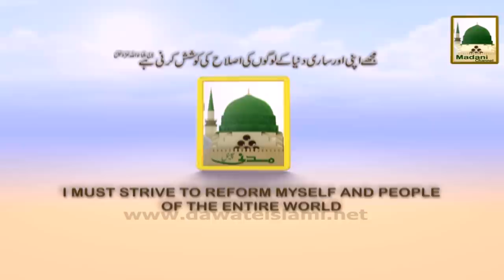Ameer e Ahle Sunnat Ke Baray Me Umar Shareef Ke Tassurat | Umar Shareef Comments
Ameer e Ahle Sunnat Ke Baray Me Umar Shareef Ke Tassurat
Famous Comedian Umar Shareef Sharing Beautiful Thoughts of About Dawateislami and Maulana Ilyas Qadri

Madani Channel App Store:
Must Watch